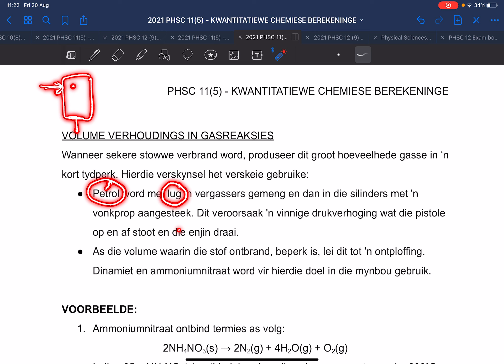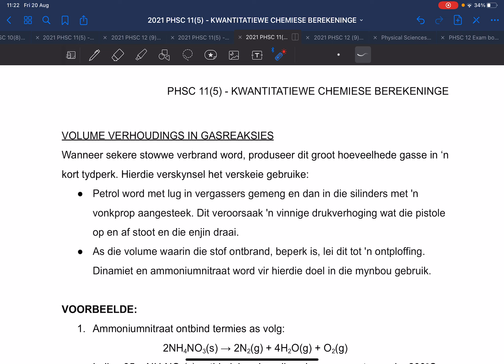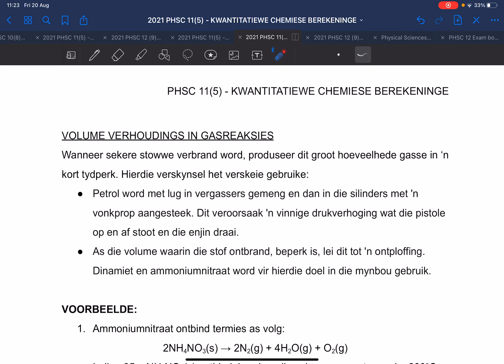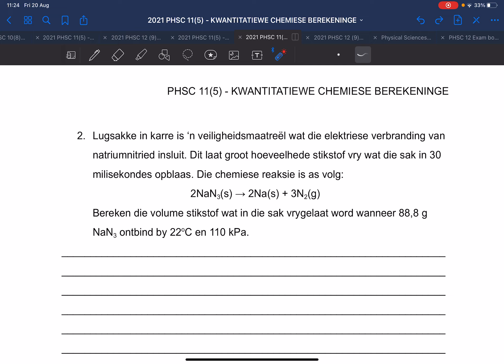PHSC 11 AFR: KWANTITATIEWE BEREKNINGE bl. 14-17